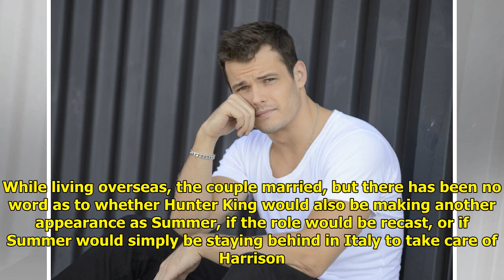Michael Mealor Previews His Return to Y&R!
Viewers are eager to see the f...